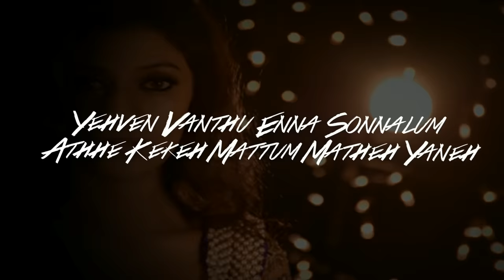Ithu Enge Oor | Lyrical Video | Mayangaathey | Havoc Brothers - HD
Ithu Enge Oor - Mayangaathey

Music Produced by:
Neroshen Thanaseharan

Singers :
Havoc Mathan ,Havoc Naven

Mix and Mastered at :
Psycho.unit Playground by
Rabbit Mac Of PSYCHO.unit

Shaibha Vision, TouchTronics Entertainment & CK Films

►►► Digi ◄◄◄

Type CT ►space◄ ►CODE◄ & send to 20000

► Caller Tunes (CT)
Yeandi Enna Pakkireh : 1321327
Yean Oru Murai  : 1321328
Unthan Kaiyodhu  : 1321329
Vaanam Boomi  : 1321330
Uyire           : 1321331
Chinna Aasai          : 1321332
Paarkathey          : 1321333
Ithu Enge Oor  : 1321334

*Montly fee is RM3.00

►►► MAXIS ◄◄◄

  Dial *131*CODE#
  E.g: *131* 77068#

► Caller Ringtones - CR:
Yeandi Enna Pakkireh : 511008
Yean Oru Murai  : 511011
Unthan Kaiyodhu  : 511014
Vaanam Boomi  : 511019
Uyire               : 511021
Chinna Aasai          : 511025
Paarkathey          : 511028
Ithu Enge Oor  : 511029

► Full Song - FS:
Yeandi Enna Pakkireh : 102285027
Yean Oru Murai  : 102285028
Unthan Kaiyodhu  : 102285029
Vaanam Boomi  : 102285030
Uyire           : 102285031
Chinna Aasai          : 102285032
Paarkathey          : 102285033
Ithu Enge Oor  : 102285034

► True Tones - TT:
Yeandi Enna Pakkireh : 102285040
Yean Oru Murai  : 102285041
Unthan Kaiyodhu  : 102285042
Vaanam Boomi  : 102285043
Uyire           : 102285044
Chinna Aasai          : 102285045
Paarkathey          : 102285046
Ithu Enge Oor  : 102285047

*Caller Ringtones - Purchase each song at rm3 for the first month, subsequent renewal at rm2 per song per month.
*True Tunes : RM 4
*Full Songs : RM 5

►►► CELCOM ◄◄◄

  Sms CMT ►space◄  ►code◄ send to 22990
  Example: SMS CMT

► Call Me Tones - CMT:
Yeandi Enna Pakkireh : 259171
Yean Oru Murai  : 259172
Unthan Kaiyodhu  : 259173
Vaanam Boomi  : 259174
Uyire           : 259175
Chinna Aasai          : 259176
Paarkathey          : 259177
Ithu Enge Oor  : 259178

►►► U MOBILE ◄◄◄

To Download Colour Tones:
SMS CRW►space◄ ►code◄ to 28383 for Weekly content purchase - RM1/week
SMS CRM►space◄ ►code◄ to 28383 for Monthly content purchase - RM3/Monthly

► Colour Tones - CT:
Yeandi Enna Pakkireh : 5372865
Yean Oru Murai  : 5372866
Unthan Kaiyodhu  : 5372867
Vaanam Boomi  : 5372868
Uyire           : 5372869
Chinna Aasai          : 5372870
Paarkathey          : 5372871
Ithu Enge Oor  : 5372872

►►► SINGTEL ◄◄◄ (Singapore)

►FS Shortcode
Yeandi Enna Pakkireh : 2201579
Yean Oru Murai  : 2201580
Unthan Kaiyodhu  : 2201581
Vaanam Boomi  : 2201582
Uyire                             : 2201583
Chinna Aasai          : 2201584
Paarkathey          : 2201585
Ithu Enge Oor  : 2201586

►TT Shortcode
Yeandi Enna Pakkireh : 2201169
Yean Oru Murai  : 2201170
Unthan Kaiyodhu  : 2201171
Vaanam Boomi  : 2201172
Uyire           : 2201173
Chinna Aasai          : 2201174
Paarkathey          : 2201175
Ithu Enge Oor  : 2201176

►CT Shortcode
Yeandi Enna Pakkireh : 2206719
Yean Oru Murai  : 2206720
Unthan Kaiyodhu  : 2206721
Vaanam Boomi  : 2206722
Uyire           : 2206723
Chinna Aasai          : 2206724
Paarkathey          : 2206725
Ithu Enge Oor  : 2206726